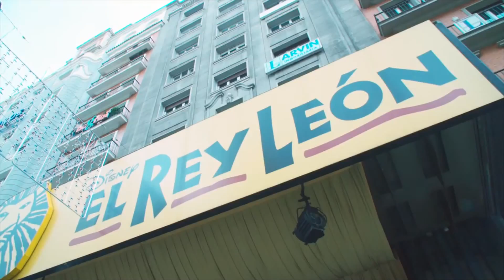Carmena inaugura la nueva Gran Vía más peatonal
Madrid estrena la remodelación de la Gran Vía con más espacio peatonal tras nueve meses de obras. Y se procede al encendido de las luces navideñas